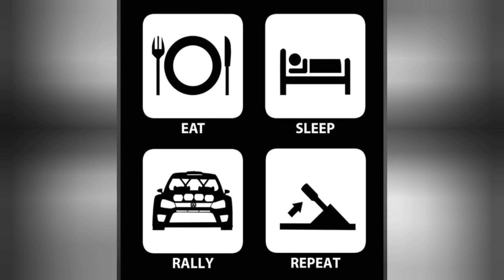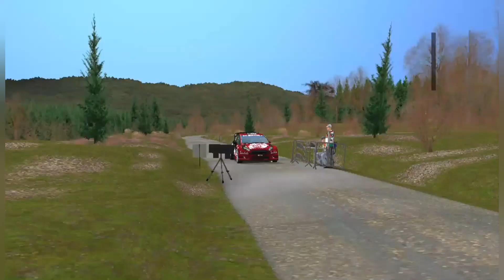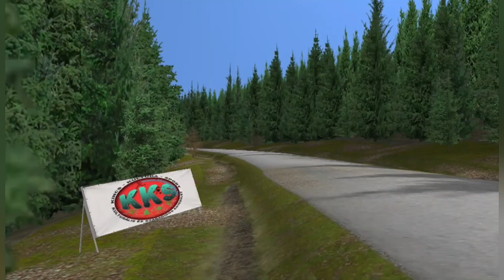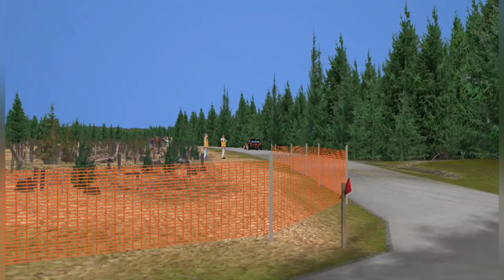RBR Rally Barbados livery run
New liveries and updated R5 liveries. Plenty cars missing because it's a lot of work and video would have been way longer.